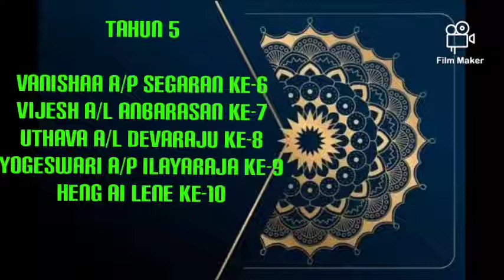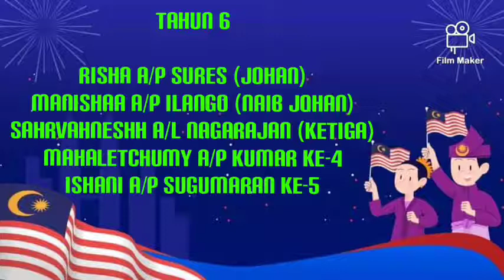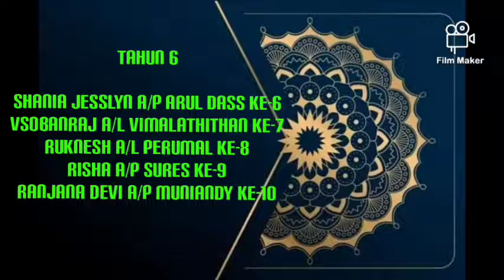TV PSS EPISODE 39 PEMENANG KUIZ KOKURIKULUM 2021 OGOS